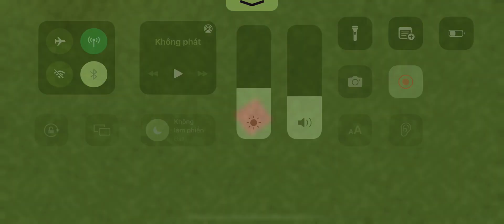Fireball canon teaser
A short clip about my next tutorial clip on the fireball canon